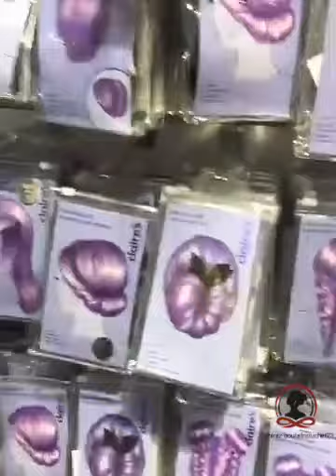petit vlog en France chiraz👸 boutefnouchet 😘جولة مع شيراز بوتفنوشات❤ في فرنسا ليون 2020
chiraz boutefnouchet en france 2020
chiraz avec son fils  a lyon
la poupée bonoise  2020
شيراز بوتفنوشات في فرنسا
شيراز و ابنها عند خلتها في فرنسا
شيراز مع خالتو هدى